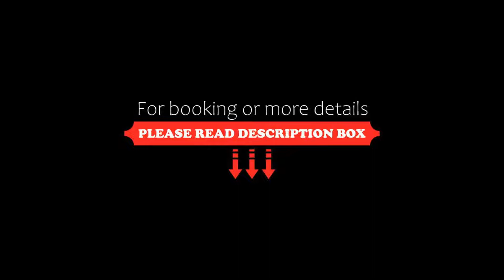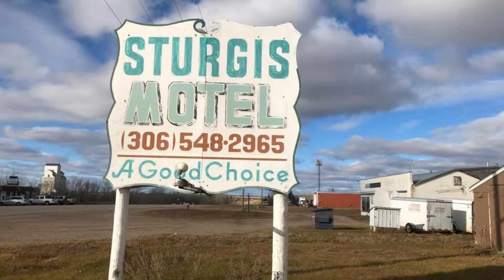STURGIS MOTEL, Sturgis, Canada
About Property:
STURGIS MOTEL provides accommodation in Sturgis. Each accommodation at the 3-star hotel has garden views, and guests can enjoy access to a shared lounge and to a garden. The accommodation offers a 24-hour front desk, a shared kitchen and luggage storage for guests.
At the hotel, all rooms have a desk, a flat-screen TV and a private bathroom. At STURGIS MOTEL each room includes a seating area.
Guests at the accommodation can...
Property Type: Hotel
Address: 314 first avenu sturgis motel, S0A 4A0 Sturgis, Canada
Searching For
1. STURGIS MOTEL - Sturgis - Canada
2. STURGIS MOTEL - Sturgis - Canada Address
3. STURGIS MOTEL - Sturgis - Canada Rooms
4. STURGIS MOTEL - Sturgis - Canada Amenities
5. STURGIS MOTEL - Sturgis - Canada Offers and Deals
Audio Credit:
Track Title: Reasons To Hope
Artist: Reed Mathis